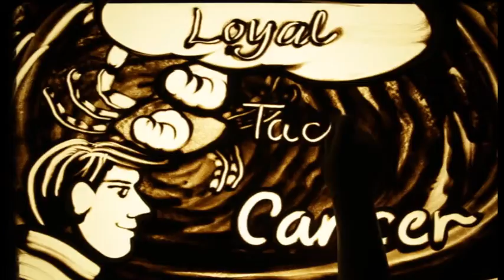Happy Birthday Dr. MANISH JAYACHAND KOCHAR – Exclusive sand art brought to you by JBCPL